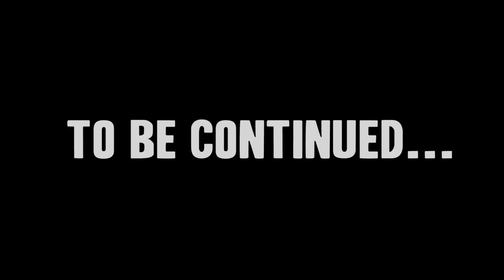Black Ops 3 CAMPAIGN!! Let's Play Mission #4 - PROVOCATION Pt. 3 (Call of Duty GAMEPLAY)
In this Black Ops 3 Campaign Let's Play video, I finish up the fourth mission in action-packed style!  Yeah-yah!!